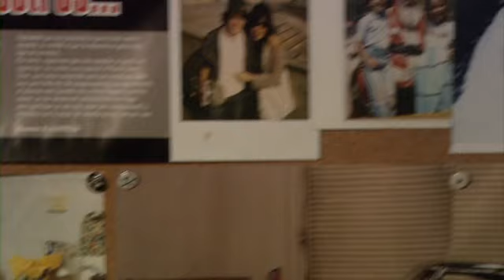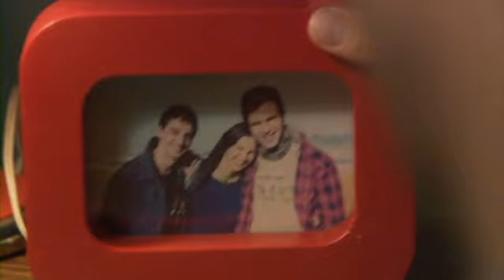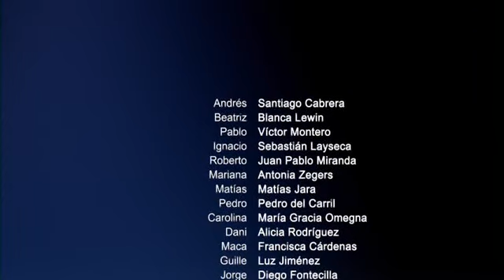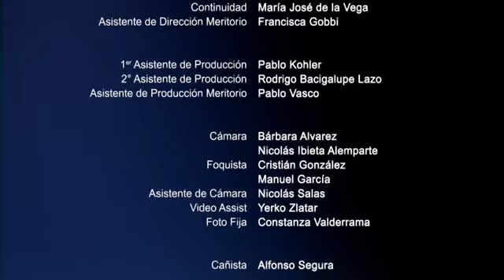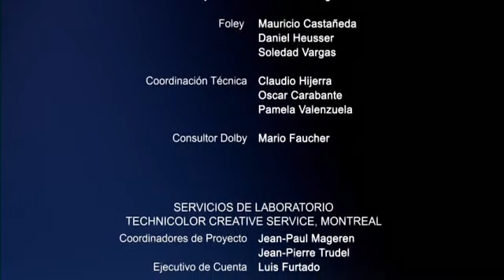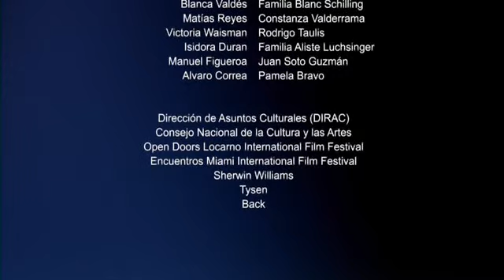La vie des poissons (2010, Matias Bize)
Andrès revient au Chili, après avoir passé dix ans en Allemagne comme guide touristique.
A l'occasion de l'anniversaire de l'un de ses amis d'enfance, il recroise Beatriz, son ex petite-amie...

Avec Santiago Cabrera (Andrès), Blanca Lewin (Beatriz).

Scénario : Julio Rojas et Matias Bize. Réalisation : Matias Bize.